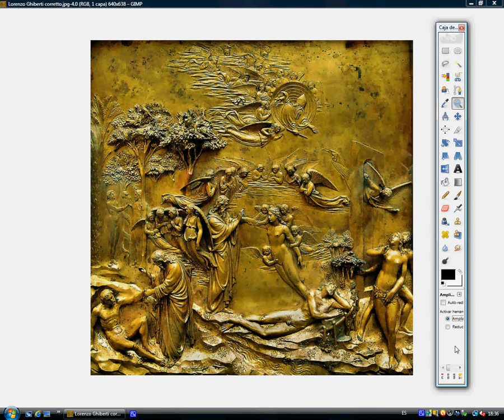Lorenzo Ghiberti corretto / Lorenzo Ghiberti corregido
Se Adamo ed Eva furono i primi, perché hanno ombelichi?